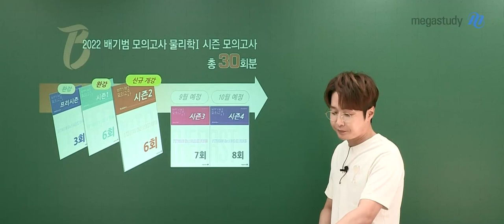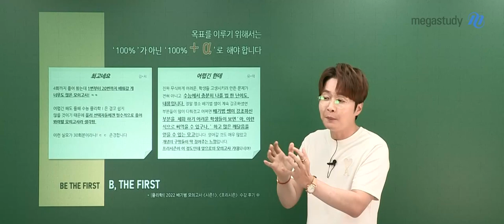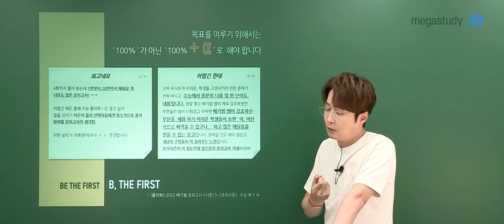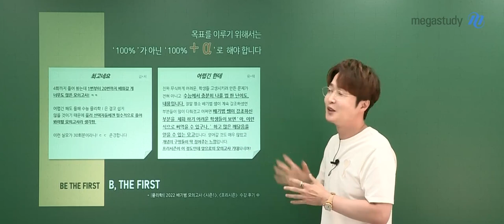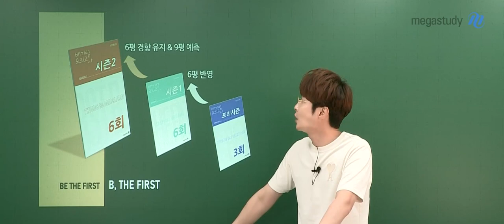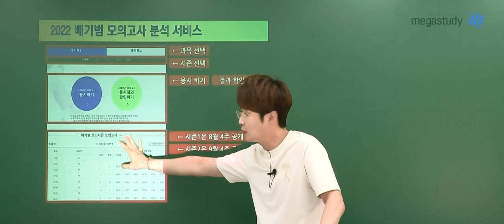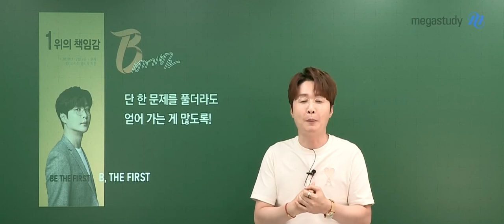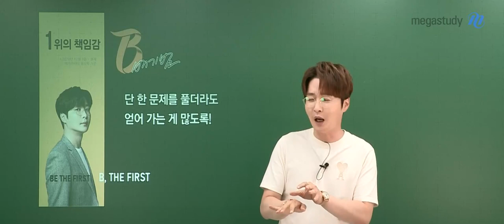[메가스터디] 물리학 배기범쌤 - 물리학Ⅰ 배기범 모의고사 시즌2 OT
물리학 배기범 선생님의 물리학Ⅰ 배기범 모의고사 시즌2 OT!